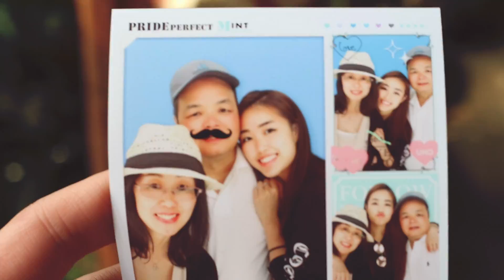[KOREA STUDY ABROAD VLOG] Eating LIVE octopus and seeing Zico LIVE!! 😍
helllo! I'm back with another vlog of what I did in April! Time passes by so fast here in Korea, I can't believe I only have a little over a month left eep.

PLACES I WENT TO:
+ Seokchon Lake
+ Han River (bike rentals about 3000 won per hour)
+ Oneinamillion café
+ Namsan Tower
+ Gyeongbukgong Palace
+ Bukchon Hanok Village
+ Fritz Coffee Company
+ Itaewon
+ Noryangjin Fish Market
+ Dongdaemun Design Plaza (DDP)
+ Doota Mall (Coreanos Kitchen)
+ Korea University
+ Cheonyecheon Stream
+ Times Square Mall
+ Gwangjang Market
+ Osulloc Tea house (Itaewon)
+ Seoul Sessions Concert